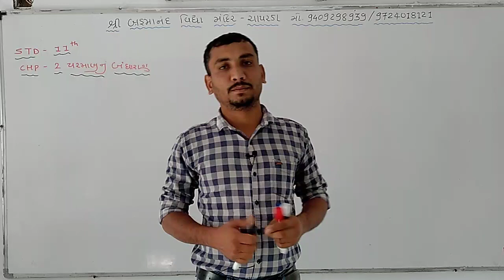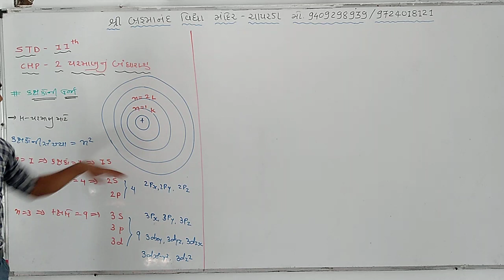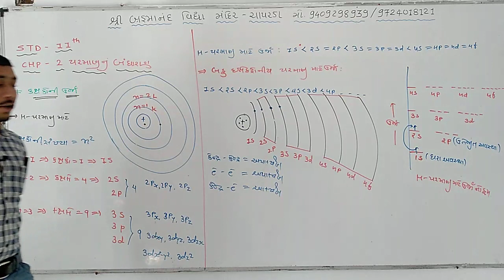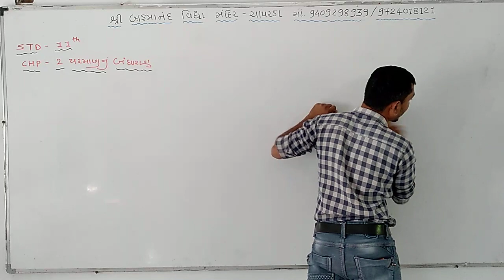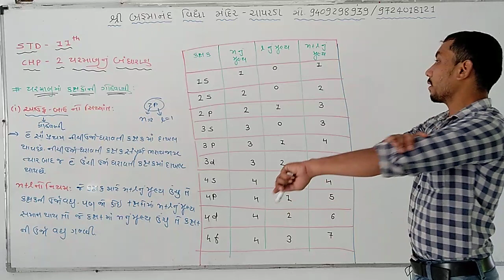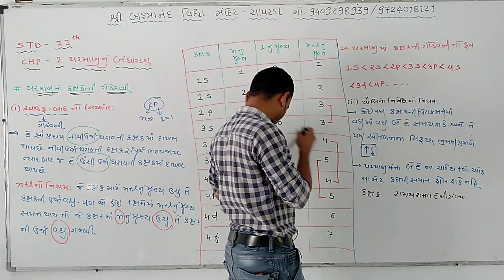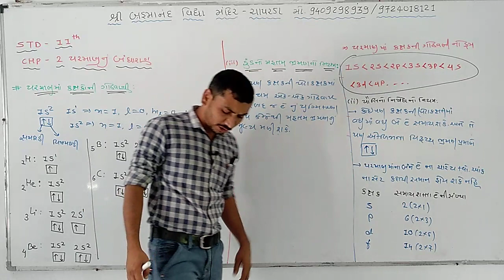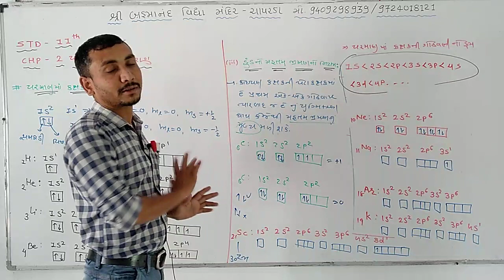Chem Chap 2 Lec 37